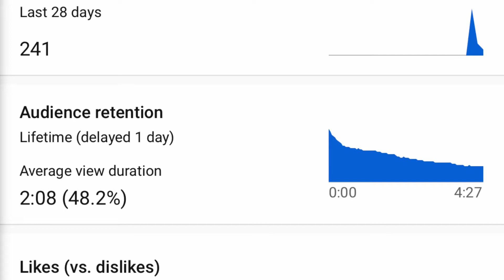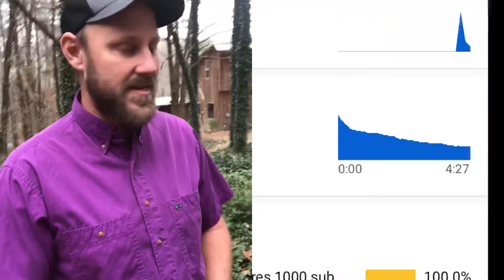Cookbook giveaway update! Deadline 12/8/19